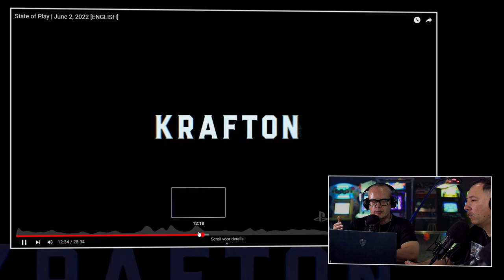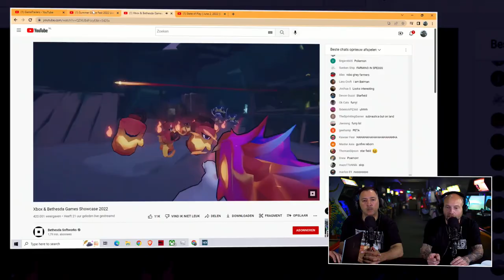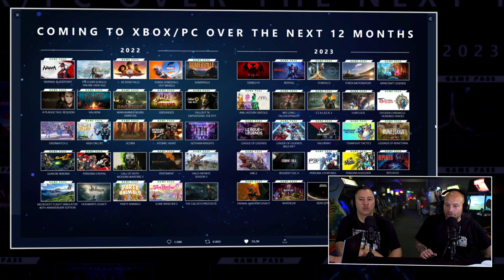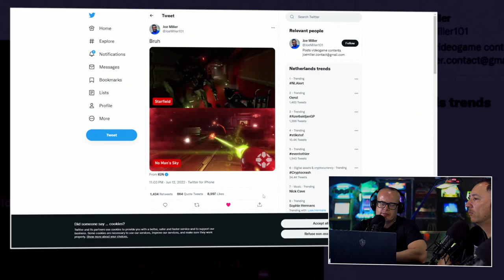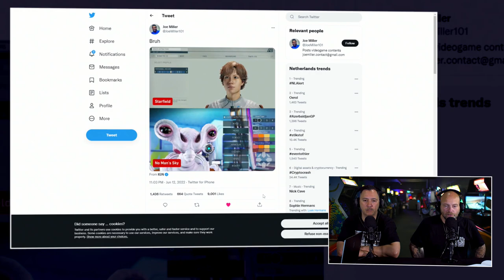!@#$% Speciaal: Eindoordeel Summer Game Fest & Xbox Showcase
Het is tijd voor een speciale editie van de Peepshow. Eentje waarbij Skate aanschuift aan de desk waar de vaste klanten Boris en JJ al klaar zitten. De reden: De meeste en belangrijkste 'persconferenties' van de 'E3' zijn achter de rug en dus is het hoogste tijd om er een finaal oordeel over te geven. Een persoonlijk oordeel, maar zeker ook een zakelijk oordeel. want het is en het blijft de Peepshow. We had er de beste presentatie? Zagen we nieuwe strategieën voorbijkomen? Wie pakte door en wie liet er wat liggen? En waren er bepaalde partijen afwezig en waarom? In de Peepshow speciaal gaat Team Zuur nog één keer in de content en de impact van de de Summer Game Fest en de Xbox & Bethesda Game Showcase. En ook de PC Gaming Show vergeten we niet.

Meer dan 100 verschillende games
De afgelopen week hebben we in totaal meer dan 100 games voorbij zien komen. Tijdens de Summer Game Fest zagen we onder andere de Last Of Us remake, Call of Duty Modern Warfare 2 en de nieuwe Saints Row. Bij de Xbox & Bethesda Game Showcase draaide veel om de 15 minuten aan beelden van vlaggenschip Starfield. Maar we zagen ook Forza Motorsport & Minecraft Legends. De PC Gaming Show stortte een lading toffe en minder toffe PC-games over ons heen. Denk aan The Invincible, The Alters en Arma 4. Hadden deze streams volgens de drie een E3-waardige line-up? Of viel de vergelijking in het nadeel van de 2022 presentaties uit? Boris, JJ en Skate vellen hun oordeel.

PlayStation versus Xbox: wie presteerde het best?
natuurlijk ontkomen de heren ook niet aan de hamvraag: wie presteerde er tijdens deze periode het best? Was dat PlayStation met hun State of Play en aanwezigheid tijdens Summer Game Fest of gaat die eer naar Xbox? En hoe deden de publishers het? Plus, wat zegt dat wat we gezien hebben over het aankomende najaar? Je gaat het allemaal zien en horen in de Peepshow speciaal over het eindoordeel over de afgelopen 'E3'-periode.